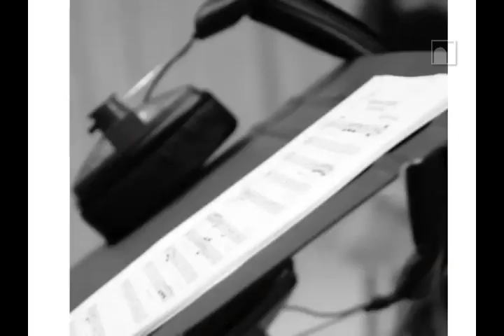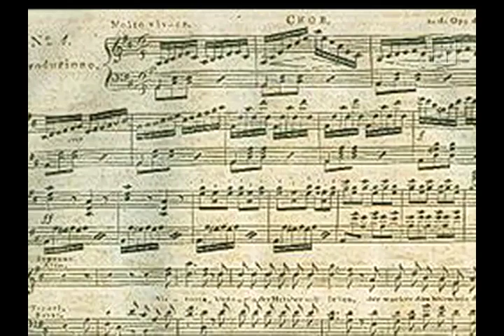Festival Internacional de Música de Macau 2011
Em comemoração do 25º aniversário deste evento cultural e artístico esplêndido, organizámos um programa fascinante com uma escala sem precedentes, dedicando-nos ao Festival deste ano com especial entusiasmo e visão. A cortina de prata abre-se pela primeira vez este Outono com um inspirador musical da Broadway, seguido de um grande número de talentosos grupo e artistas internacionais que viajam até Macau para iluminar o palco do Festival.